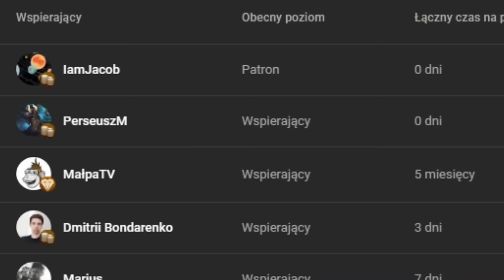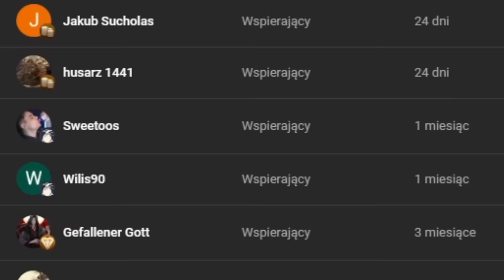Zbudowałem Tall Imperium Kolonialne bez Kolonisty! w EU4 Niderlandy 2024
W grze EU4 gram Flandrią i dążę do utworzenia Kolonialnego Imperium Niderlandów bez kolonisty!